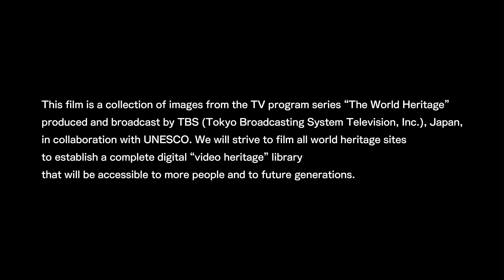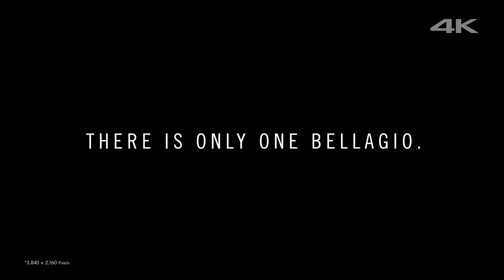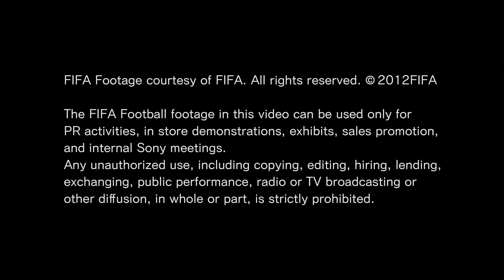sony 2k hdr demo video ultrahd video oled tv